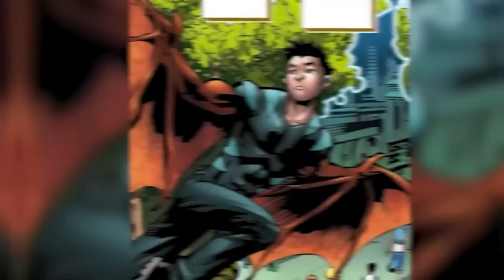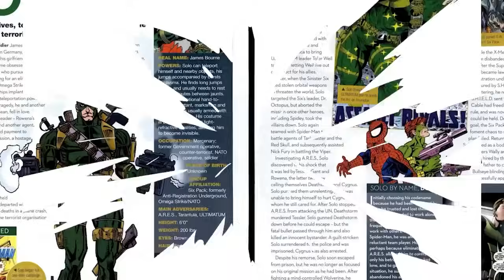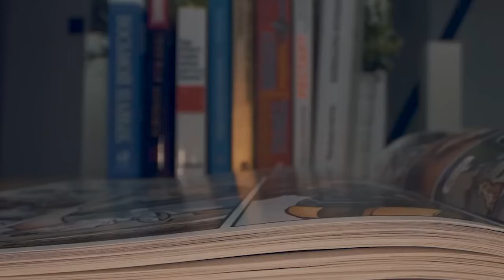Underrated Superheroes Who Deserve Better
In this video, we're going to take a look at some of the most underrated superheroes out there. These superheroes might not be as well known as some of the top superheroes, but they're just as powerful and deserve to be recognized! From variants comics to dc superheroes to marvel legends, we're going to take a look at some of the most underrated superheroes out there. These undervalued superheroes are more powerful than you might think and deserve your attention! Watch this video to find out more about these underappreciated superheroes and why they're worth your attention!  Today on Top 10 Nerd Elite, these are the Underrated Superheroes Who Deserve Better.